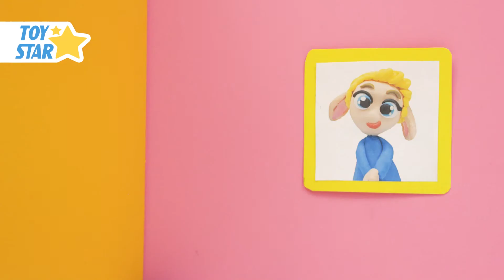Princess Dolly And Friends Play Doh Stop Motion for Kids Compilation 300